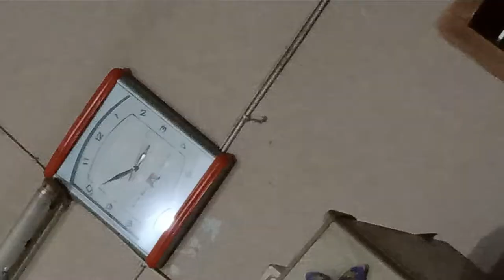Ammar Ki Birthday Party | Friends Party | Vlog #5 | MULTANI GAMER